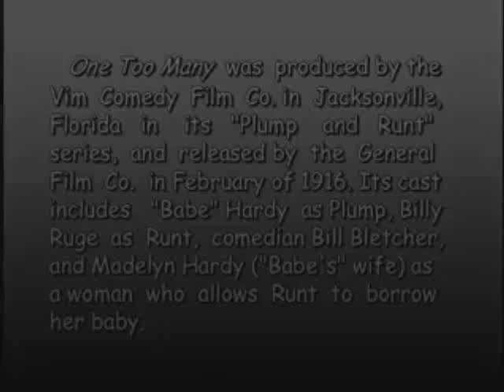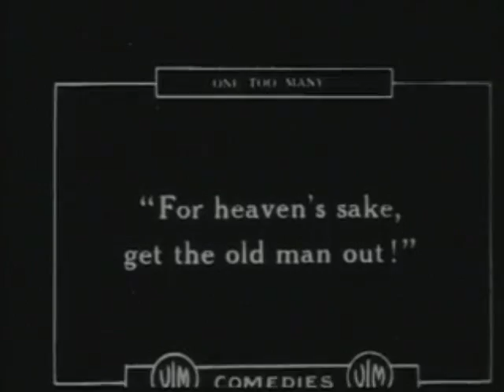Oliver Hardy in "One Too Many" (1916)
Long before teaming with Stan Laurel, Oliver Hardy starred with Billy Ruge in a series of comedies as "Plump and Runt." It was relatively short-lived, as they did 35 films together in 1915 and 1916, mainly one reels. It was the pinnacle of Ruge's career, and he disappeared from movies a few years later. Hardy moved on to bigger things.